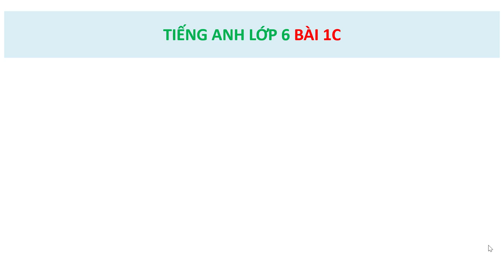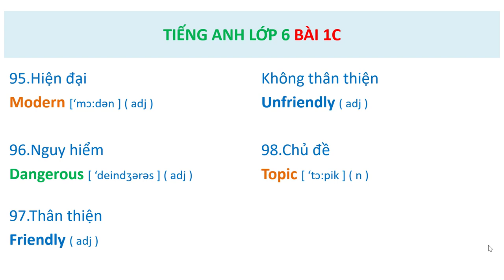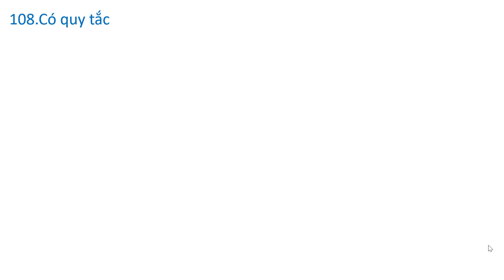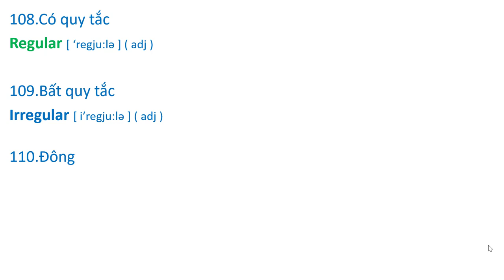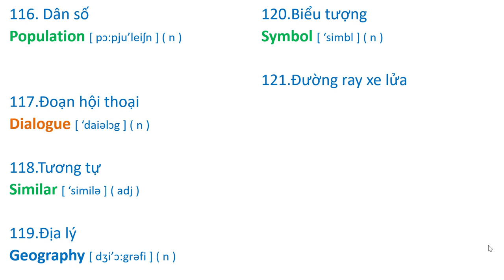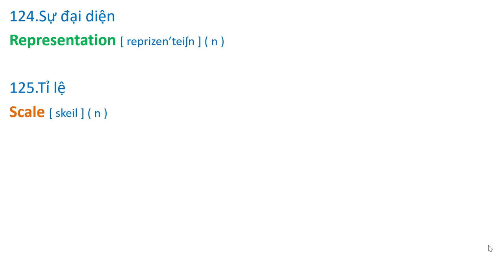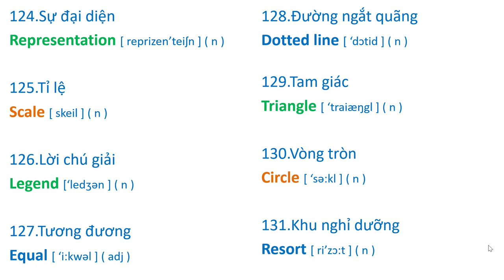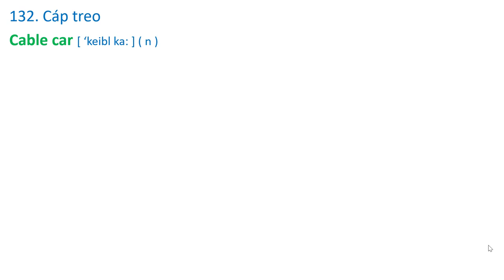Tiếng Anh Lớp 6 ( Friends Plus - Bộ sách Chân Trời Sáng Tạo ) BÀI 1C